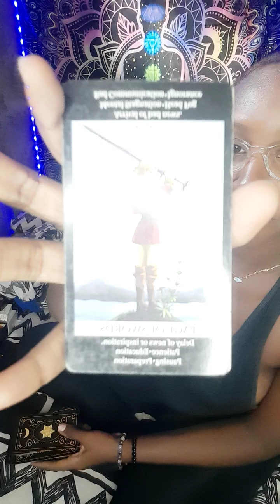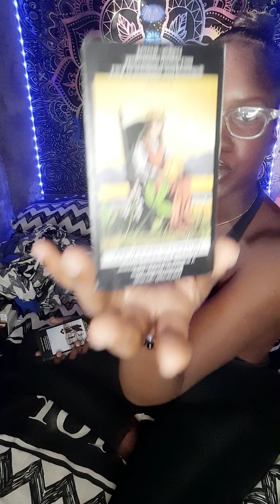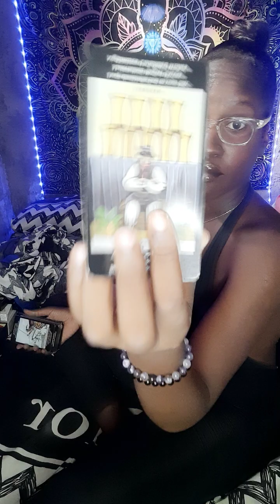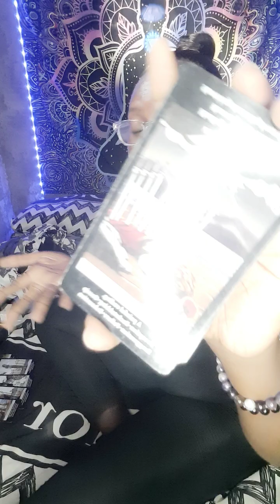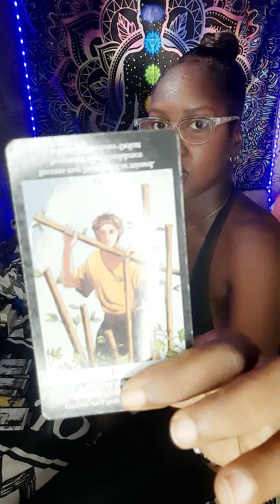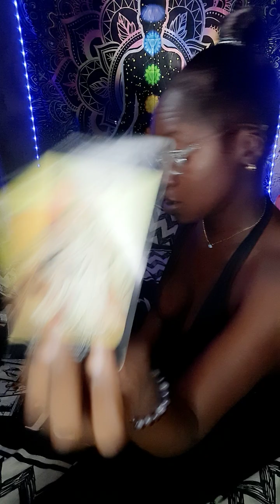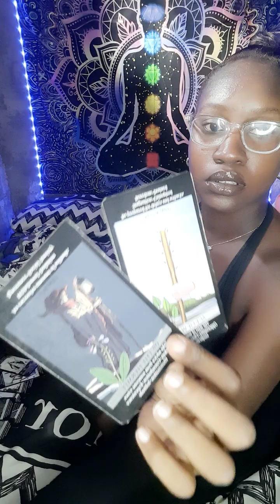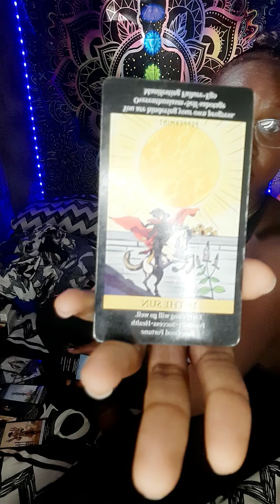SPYING ON U ON FAKE ACCOUNTS, TAKING UR IDEAS AND ENERGY TO USE FOR THEMSELVES... JUDGEMENT ⚖️